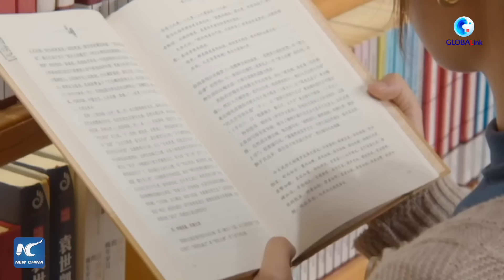GLOBALink | Vlog: China's modernization in eyes of Central Asian youths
"China's modernization is a truly impressive and ambitious effort to build a modern socialist country."
Young people from five Central Asian countries have shared their thoughts on the Chinese path to modernization.